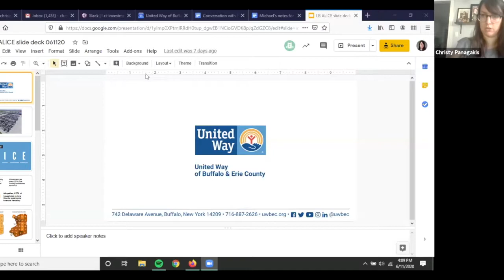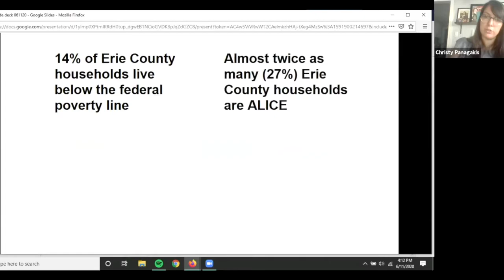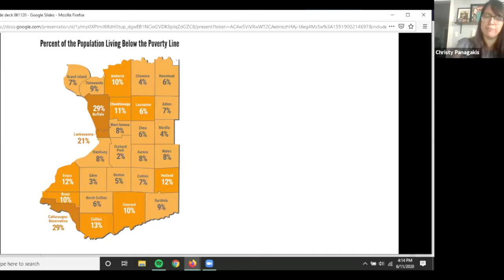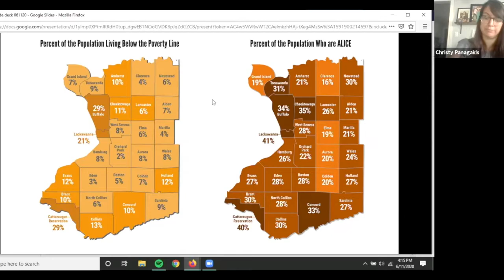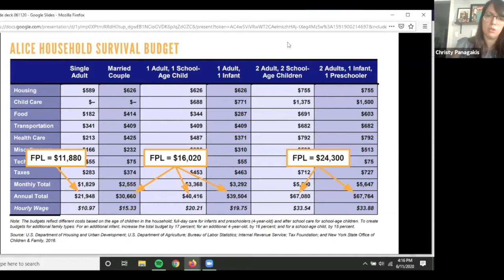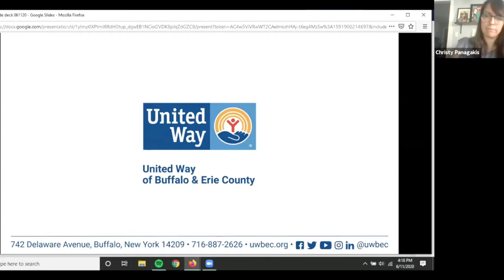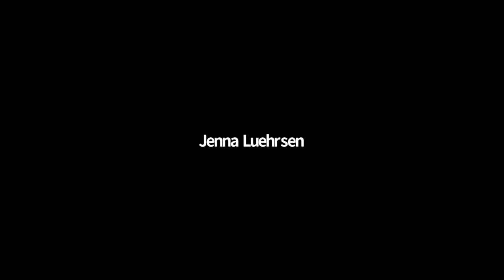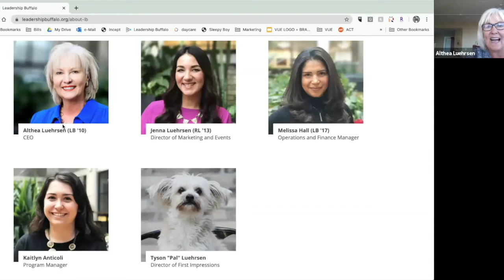The Time to Lead is Now: Ethical Approaches to Leadership in a Crisis